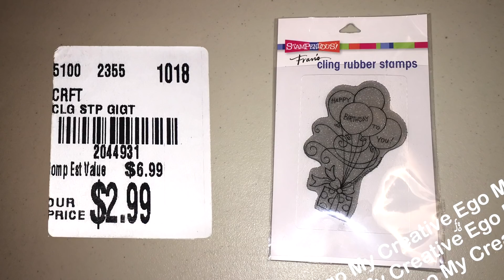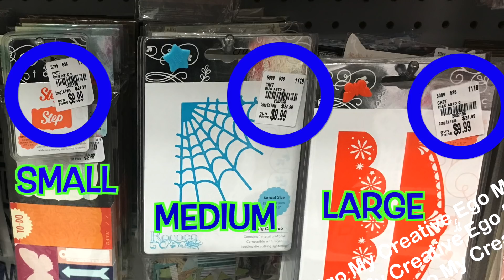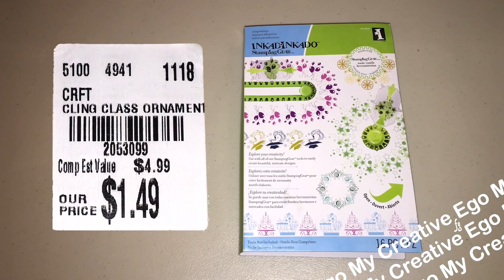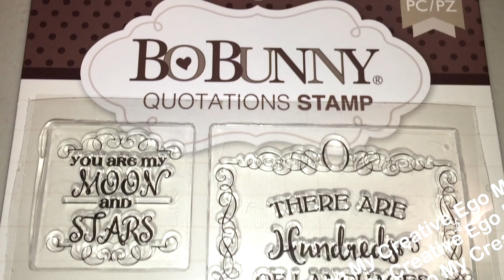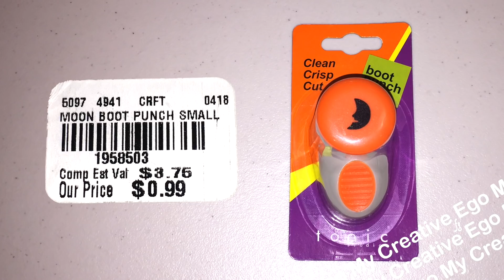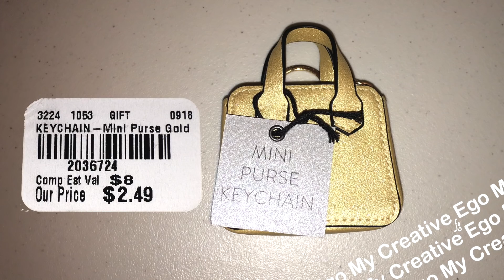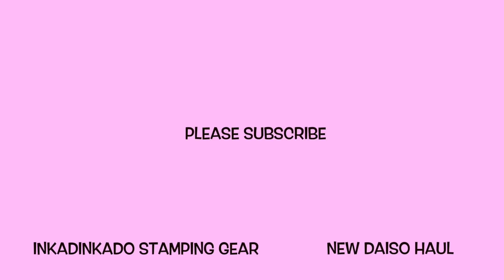Tuesday Morning Haul Inkadinkado Stamps